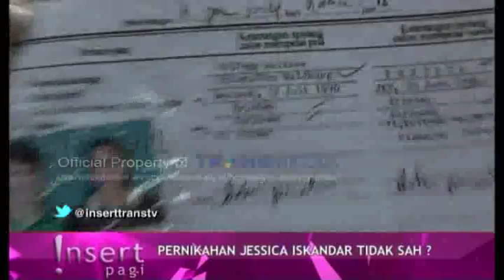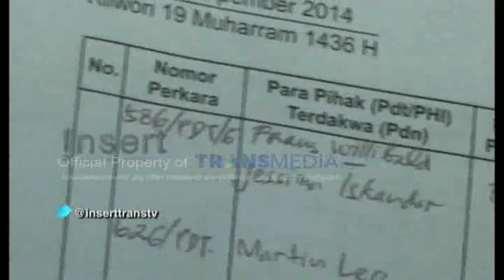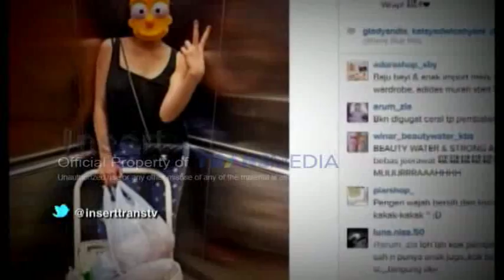SUAMI JESSICA ISKANDAR MENYANGKAL BAHWA ADANYA PERNIKAHAN DIANTARA MEREKA Husband of Jessica Iskand